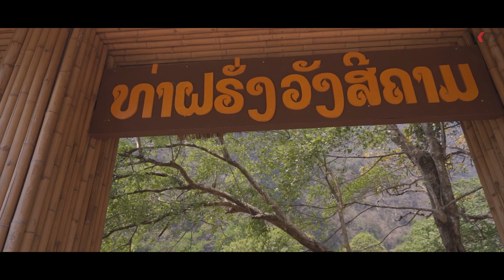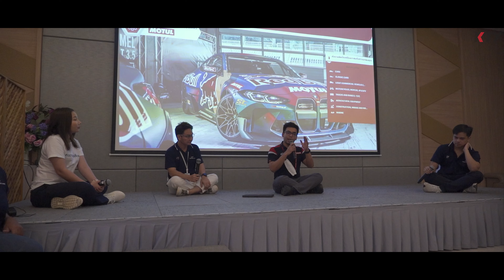Highlight 3 วัน 2 คืน ข้ามโขงลุยลาว | KTY x Linglong 2023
กิจกรรม  KTY x Linglong Tire Thailand  2023 Mini Trip Thailand Lao
3 วัน 2 คืน ข้ามโขงลุยลาว
ขอบคุณลูกค้าทุกท่านที่อยู่เคียงข้างเราเสมอมา
เป็นมากกว่า "คู่ค้า" เพราะเราคือ "คู่คิด"

Camera Man : พัฒนา ฉิมพลีพันธ์
Edit : ธนวัฒน์ ศรีประทุม

KTY Group ขายส่งออกยางทั่วภาคอีสาน
รับสมัครแทนจำหน่ายยางหลิงหลง